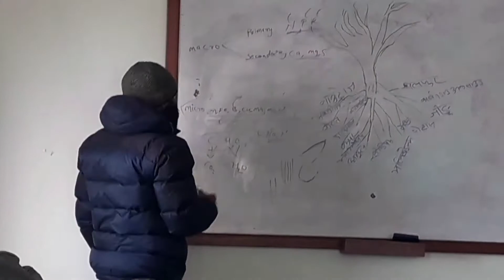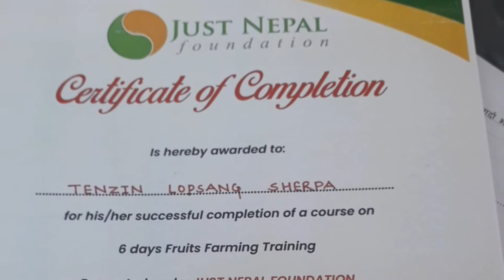JUST NEPAL Provided the Fruits Cultivating Training for Helambu's farmers In Eco Lodge Sermathang.